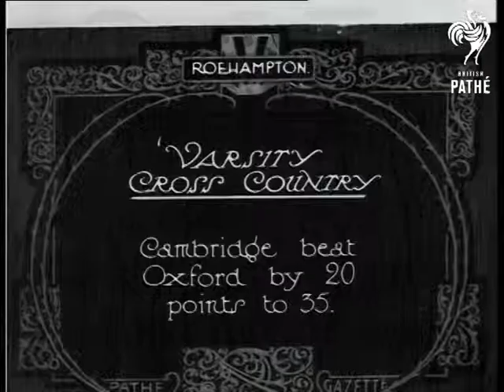Varsity X Country AKA Varsity Cross Country Run (1924)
Roehampton, London.

Title: "VARSITY CROSS COUNTRY.  Cambridge beat Oxford by 20 points to 35".

C/U of six young men, three standing behind three sitting, they all wear dark or striped blazers.  C/U of six more young men (three seated, three standing), they wear light coloured blazers.  The two sets of men are cross country running teams from Oxford and Cambridge University.

High angled shot of a country road with spectators standing on either side, the twelve young men come running towards the camera, all dressed in white shorts - the start of the cross country race.
 FILM ID:366.15